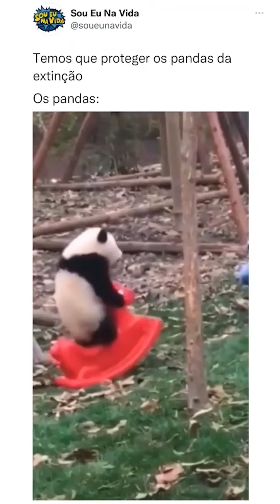Temos que proteger os pandas da extinção, mas eles não estão nem ai pra isso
Aqui você só encontra doideiras doidas encontradas pela internet do mundo.
Por favor, não leve nada a sério e divirta-se!